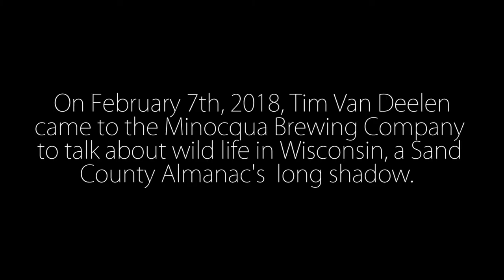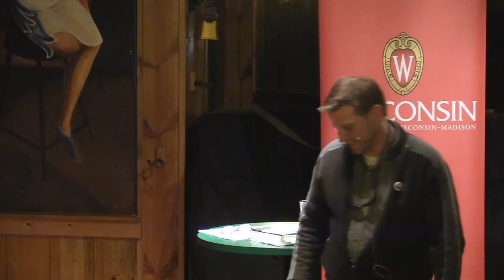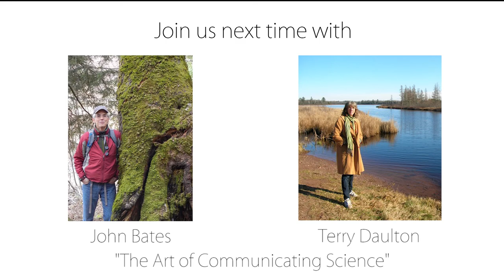Full Presentation: Wildlife Science in Wisconsin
Tim Van Deelen Ph.D. is a professor of wildlife ecology having worked as a researcher in several conservation agencies in the Great Lakes region. His teaching and research focuses on the management of large mammals. These include population estimation and dynamics, hunting, interaction of deer life history and chronic wasting disease—and, not least, the growth of Wisconsin’s wolf population and its effects on white-tailed deer in the Great Lakes region.
Tim currently is investigating the factors that determine the distribution and abundance of the terrestrial carnivore guild in an island archipelago. The Apostle Islands are a chain of 22 islands of varying size in Lake Superior, and may be a model system for studying the effects of island biogeography on the carnivore community. Tim's group is in their third year of placing camera traps in a rigorous design on the islands. Their current studies are focusing on carnivore richness, occupancy, extinction and recolonization rates, and how these will be affected by climate change.